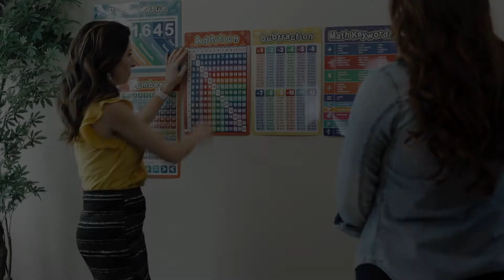Rose Grade - Demo Reel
Clips from past film work